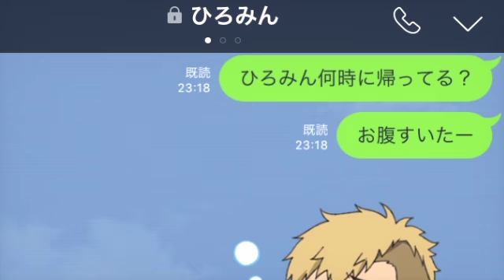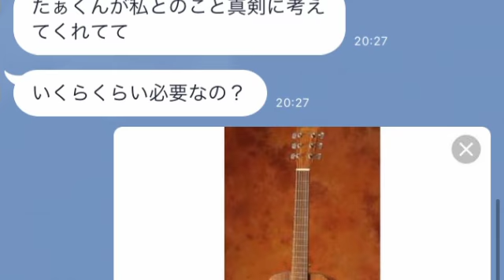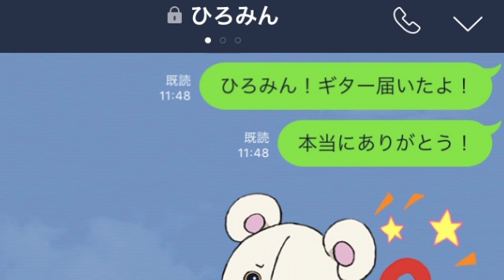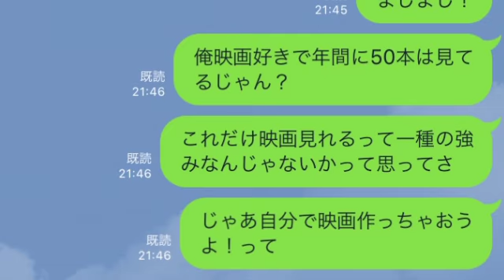【ヒモLINE 第1話】ヒモ男の現状をご覧ください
ヒモLINE 第1話です。